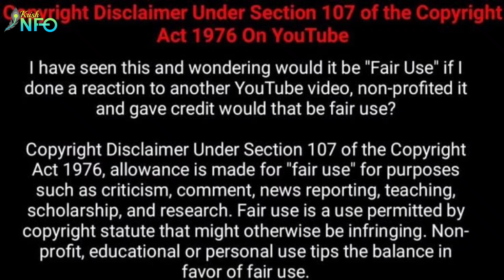ഇത് അറയാതെയാണ് നമ്മൾ ചെറുപ്പത്തിൽ കളിച്ചത് (krish info 007)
krishinfo007